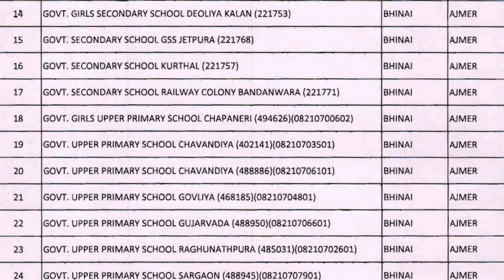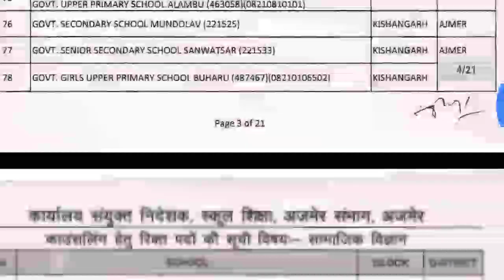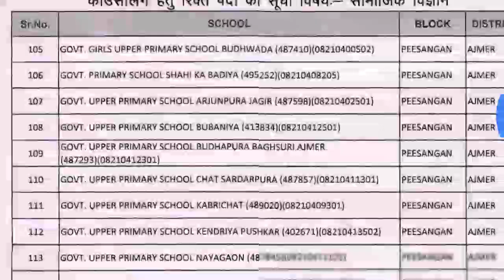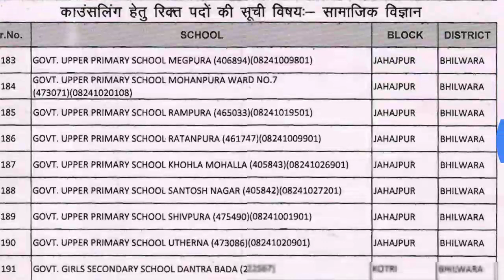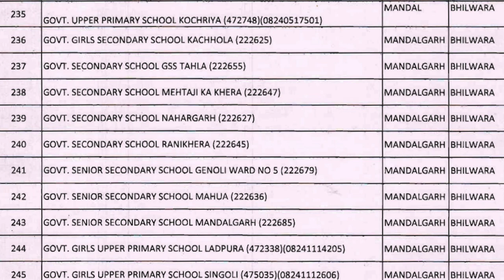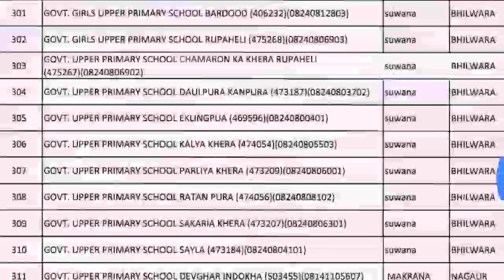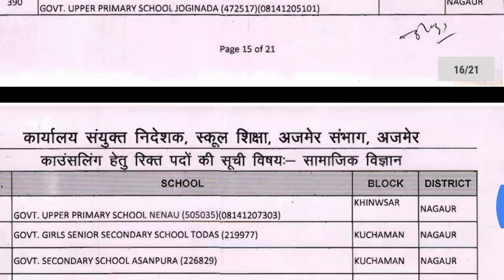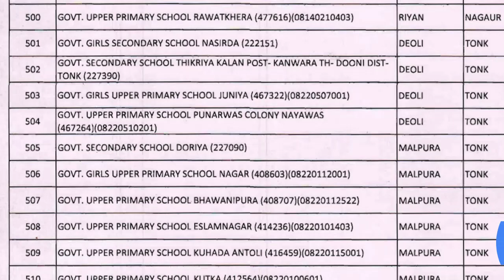rpsc 2nd grade exam 2018/ Ajmer counselling सामाजिक विज्ञान रिक्त पदों की सूची /